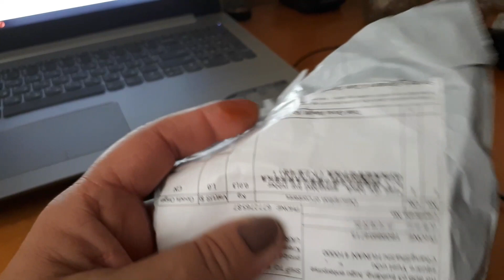ЧЕСНОК- ДЛИТЕЛЬНОЕ ХРАНЕНИЕ И БРЕД" СУМАСШЕДШЕГО"